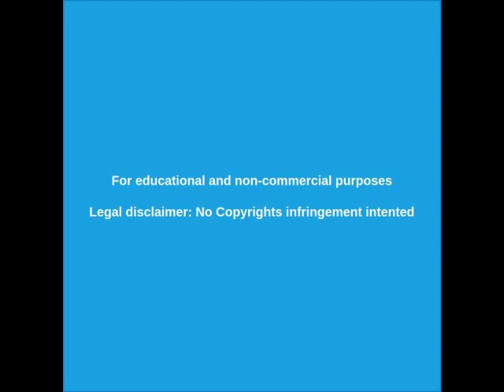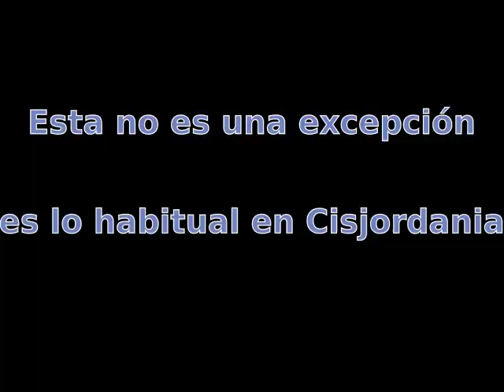🔴 Soldados israelíes secuestran a chico palestino de 13 años